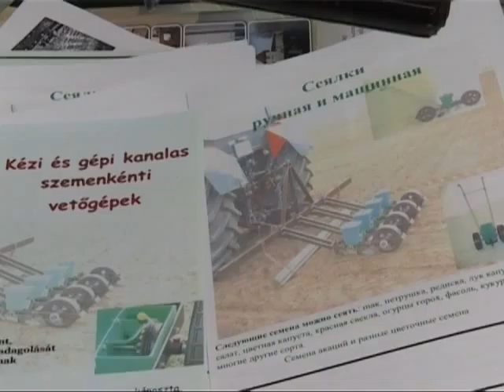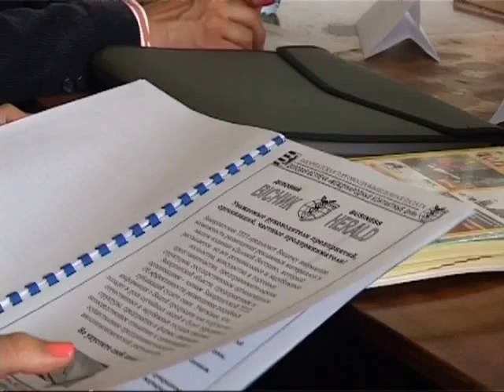Építőipari vásár ungváron Kölcsey Tv